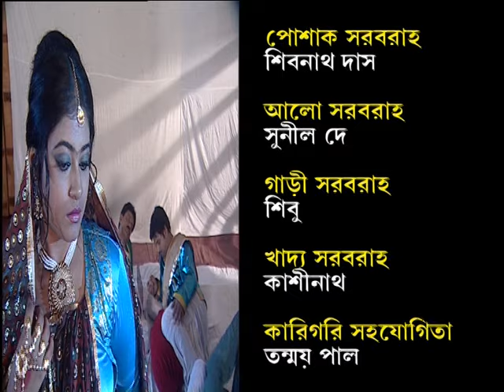শ্রীকান্ত(SRIKANTA/श्रीकान्त ) সিরিয়ালের একটি অসাধারণ গান.A Song from 'Srikanta ' project.★Rohan mir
''''''''''SRIKANTA'''' .Written by ..Sarat Ch.Chottopadhya.Direction and music by AALOK DUTTA..Help And Suportted by RANA MIR .PRODUCED BY Late janab SHERFUL ISLAM MIR..ACTING ROHAN GAMA MIR AND SHISMOHAMMAD ALI MIR. It was a pilot project,which was approved and telecasted by DD BANGLA.kolkata DoordarshanIt was our first production...in the banner of MIR'S ENTERTAINMENT.FOR MORE UPDATE..PLZZ SUBCRIBED ME..